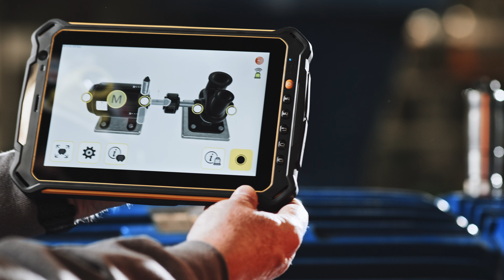RT-300: Preventive and Predictive Maintenance for Machine Alignment & Diagnostics | ACOEM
Acoem proudly presents the preventive and predictive maintenance solution you've been waiting for, the RT-300. This reliability tool helps with precision machine alignment and diagnostics.

RT-300 is a customizable ecosystem of connected insights, which empower plants and teams to proactively identify maintenance needs, make smarter decisions and keep machine performance and profitability at optimum levels. Whether you're a maintenance tech, reliability engineer, plant manager or manufacturing engineer, keep your machinery running at peak performance with RT-300

This video is a Acoem commercial introducing the new RT-300, a preventive and predictive maintenance solution to assist with all machine alignment & diagnostics.